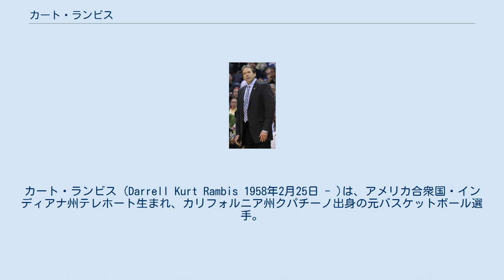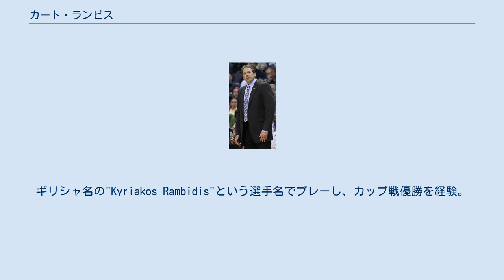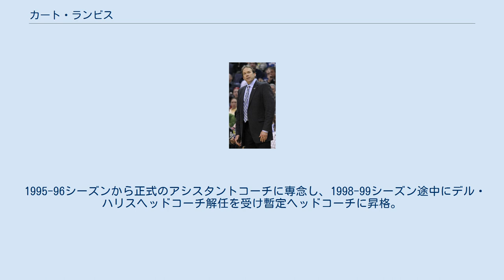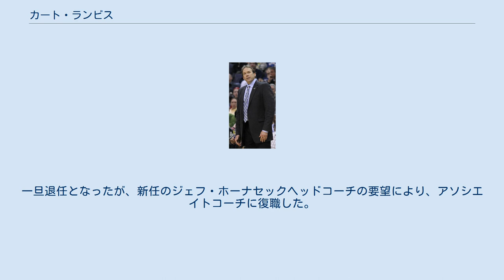カート・ランビス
ミネソタ・ティンバーウルブズ関連人物
カート・ランビス (Darrell Kurt Rambis 1958年2月25日 - )は、アメリカ合衆国・インディアナ州テレホート生まれ、カリフォルニア州クパチーノ出身の元バスケットボール選手。
現指導者。
現役時代はNBAのロサンゼルス・レイカーズ等で活躍した。
 カート・ランビスは1958年にインディアナ州テレホートで生まれたが、一家はランビスの幼少の頃にカリフォルニア州クパチーノに引っ越した。
ランビスはクパチーノで育ち、大学も地元のサンタクララ大学に進学。
背番号 "34" が永久欠番になるなど同大学のスター選手として活躍し、1980年のNBAドラフトではニューヨーク・ニックスから指名されるも、開幕ロースターに残ることは出来ず、ギリシャのAEKアテネでプロキャリアをスタート。
ギリシャ名の"Kyriakos Rambidis"という選手名でプレーし、カップ戦優勝を経験。
翌1981年にロサンゼルス・レイカーズと契約。
マジック・ジョンソン、カリーム・アブドゥル＝ジャバー、ジェームズ・ウォージーを中心とした "ショータイム・バスケットボール" の中で、ランビスは体を張った "武闘派" のロールプレーヤーとして、80年代のレイカーズの黄金期を支え、4度のNBAチャンピオンを経験。
1988年にレイカーズを離れ、数チームを渡り歩いた後に1993年にレイカーズに復帰。
1994年以降はコーチ兼任となり、1995年に現役を退き、コーチ業に専念した。
 1995-96シーズンから正式のアシスタントコーチに専念し、1998-99シーズン途中にデル・ハリスヘッドコーチ解任を受け暫定ヘッドコーチに昇格。
24勝13敗の成績を残しチームを立て直したが、プレーオフでは2ndラウンドでサンアントニオ・スパーズに4戦全敗を喫し、シーズン終了後にフィル・ジャクソンヘッドコーチ就任に伴い退任。
2001年に再びアシスタントコーチに復帰し、2002年と2009年のNBAチャンピオンに貢献した。
 2009年夏にミネソタ・ティンバーウルブズのヘッドコーチに就任。
長年低迷に苦しむウルブズの再建に期待が高まったが、2シーズンで32勝132敗という惨憺たる成績に終始し、2010-11シーズン終了後に解任された。
 2013-14シーズンはレイカーズでアシスタントコーチを務め、2014年7月にニューヨーク・ニックスのアソシエイトコーチに就任。
2016年2月8日には、デレック・フィッシャーヘッドコーチ解任に伴い、暫定ヘッドコーチに昇格し、シーズン終了まで暫定コーチを務めた。
一旦退任となったが、新任のジェフ・ホーナセックヘッドコーチの要望により、アソシエイトコーチに復職した。